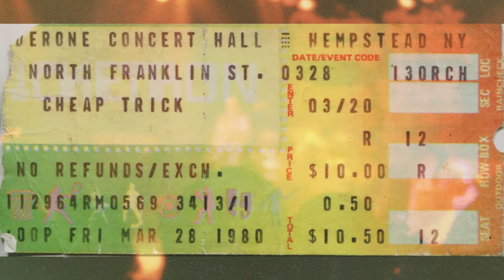Cheap Trick LIVE - Calderone Concert Hall Hempstead, NY 1980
Recorded from the audience at the Calderone Concert Hall, a small theater located in Hempstead, NY on April 7, 1980

This was a small theater.  Luckily I was able to sneak in a tape recorder and an 8mm movie camera.  I got caught with the camera.  They almost threw me out but they removed the batteries from it.  I then had to switch the batteries from the camera to the tape recorder and so some of the audio is missing.

The sound is rough but it is better than not having it at all. The cassette would not play so I had to transplant the tape to a new cassette shell.   The end of side one (Ain't That A Shame cuts off because the tape is baked into one clump of tape so I lost the last minute or so.  When I turned it over, of course I lost the beginning of that side as it was the same frozen section of tape. This tape was deteriorating fast so it is good I finally got around to digitizing it before it was lost forever.

Clock Strikes Ten
I’ll Be With You Tonight
Southern Girls
Speak Now or...
He's A Whore
Candy (with High Priest Intro)
Top Of The World
Can't Hold On
Downed (partial)
Gonna Raise Hell
Heaven Tonight (partial)
Voices
Ain't That A Shame (partial)
Testicle Difficulties
Need Your Love (partial)
Dream Police (snippet)